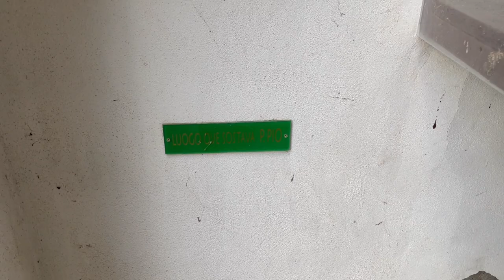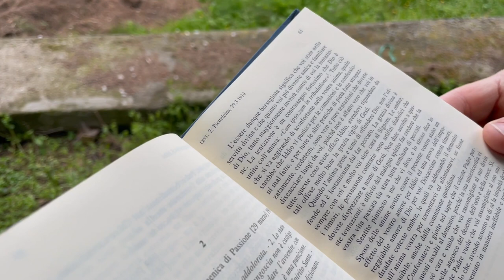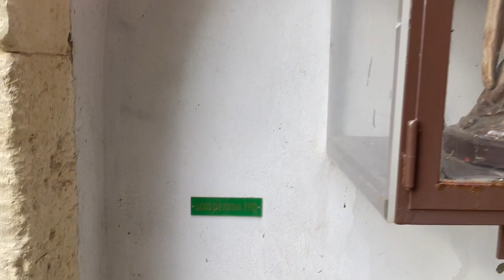Padre Pio e la domenica delle Palme